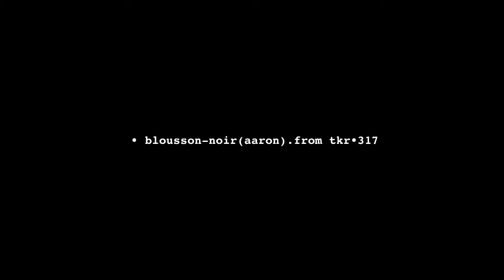• tkr•317.HD-aaron-blousson noir.(tecknorock)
rock-band
projeckt
presentation
tkr•317
films
ø16
madrid
el.pitis